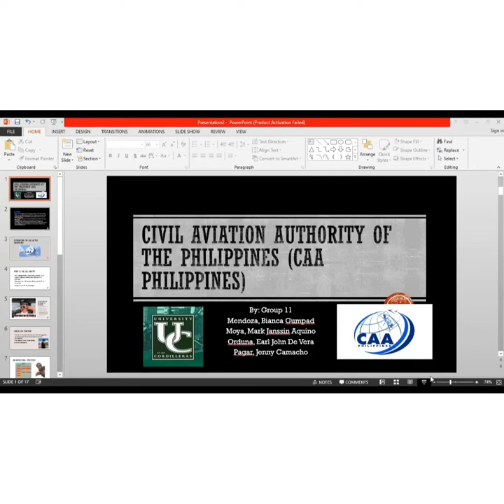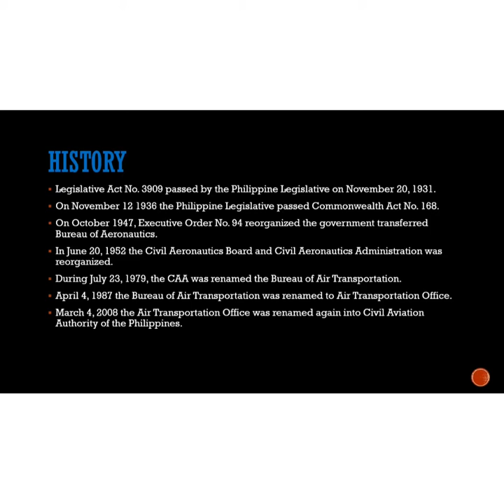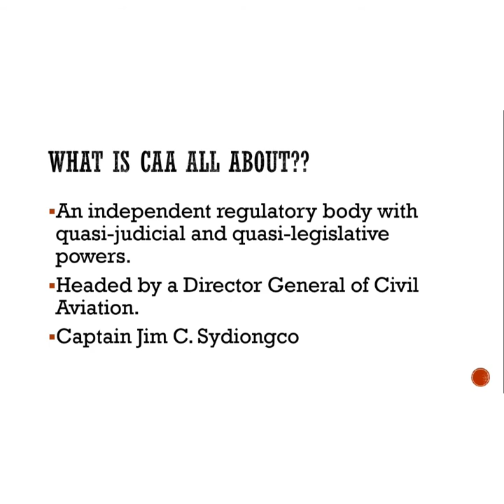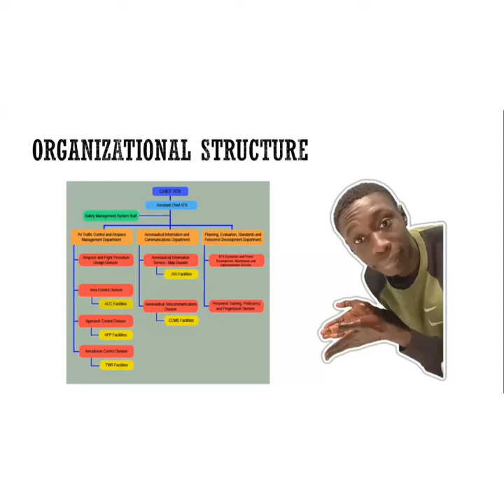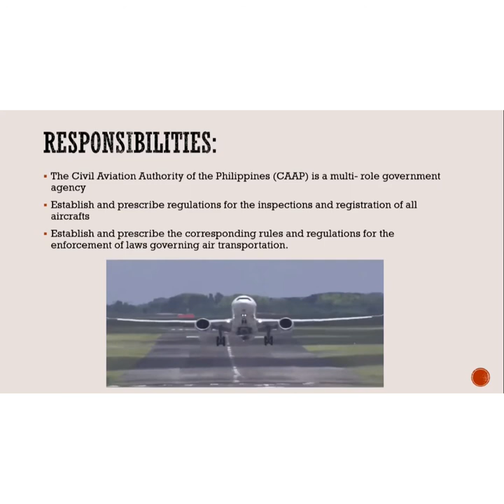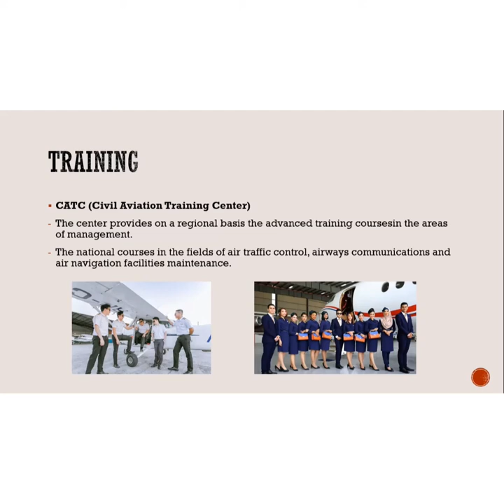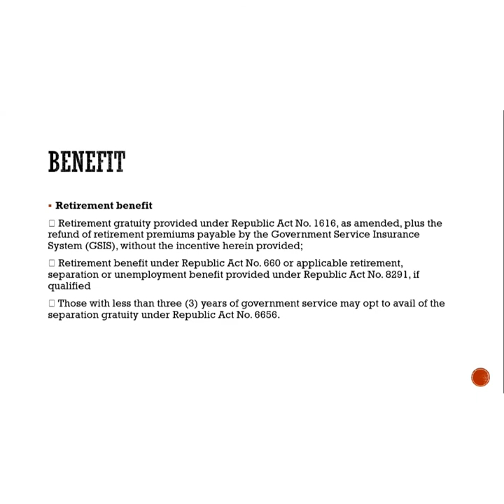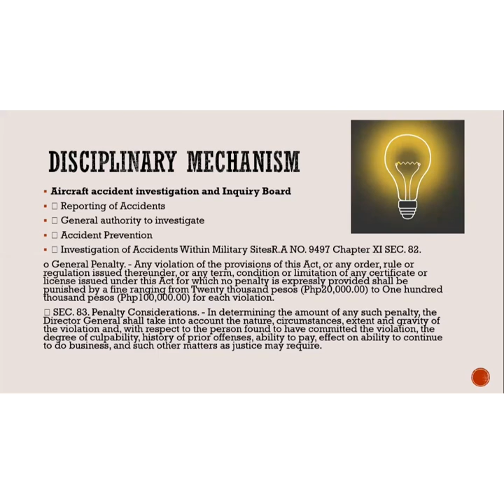GROUP 11 LEA 1N CAA PHILIPPINES REPORTING